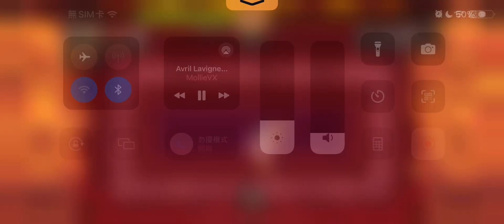Valencia vs Karina 你陪著我的時候想著她 你看不見我的笑多受傷 世界有多大 只剩下一個她 遮住我的星光 還佔領你的善良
👇So Strong AI Agents:
⬆️好強好用的AI工具

☝️好強好用的電子郵件行銷軟體

Guardian Tales Colosseum
守望傳說 羅馬競技場
가디언테일즈 콜로세움